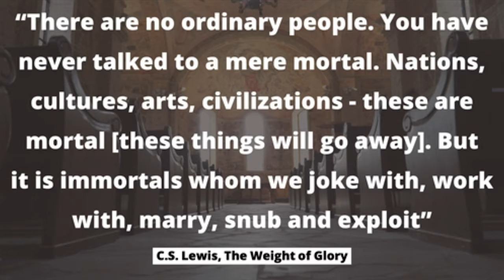I BELIEVE: The Apostles' Creed // The Resurrection of the Body... (part 10 of 10)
Today we continue the message series called "I Believe: The Apostles' Creed". This week we focus on the statement: "The resurrection of the body, and the life everlasting." The Bible is filled with promises of life forever for all who believe in Jesus as their Lord and Savior. God's victory over sin, death, and Satan is a sure thing, and He shares the same victory with every Christian, both today and forever.

"He who was seated on the throne said, 'I am making everything new!'" (Revelation 21:5)